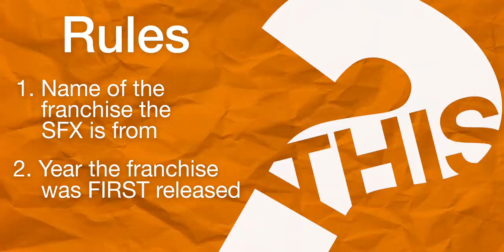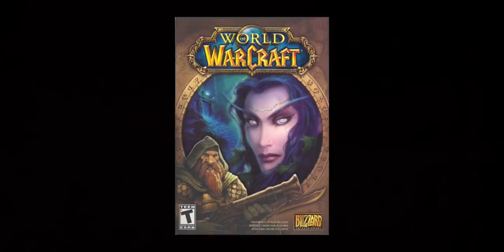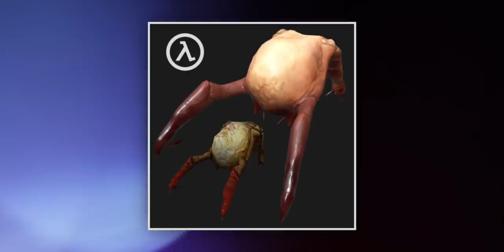Can you TRUST Gameranx?! ft. Jake Baldino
Does gaming mastermind @JakeBaldino REALLY know video games?